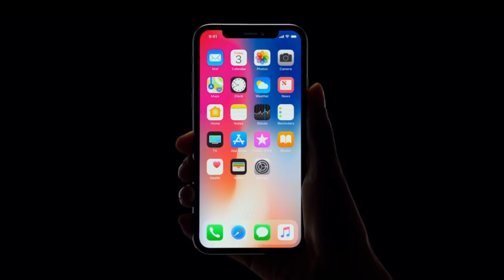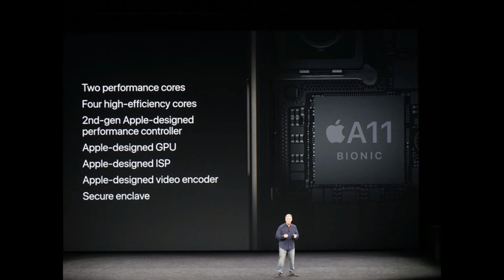How Iphonex FaceId Works in Telugu?